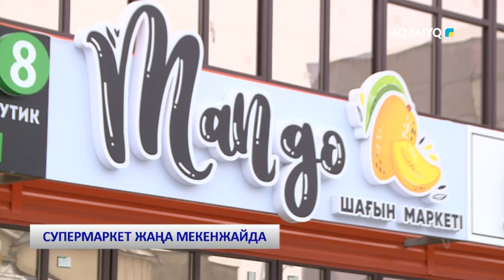СУПЕРМАРКЕТ ЖАҢА МЕКЕНЖАЙДА